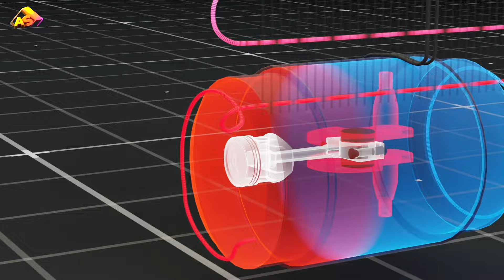How REFRIGERATOR Works?? 3D ANIMATION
This video shows how a refrigerator blasts and how it can be avoided in 3d Animation.